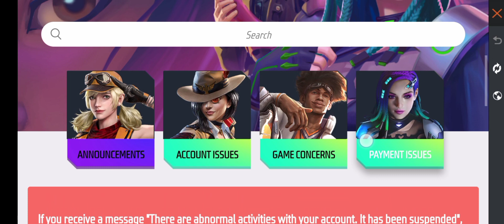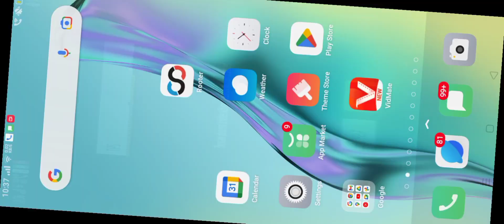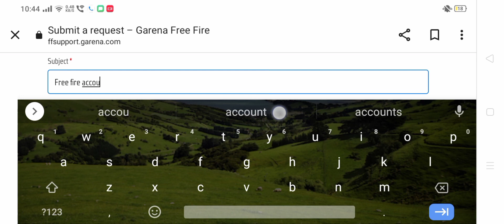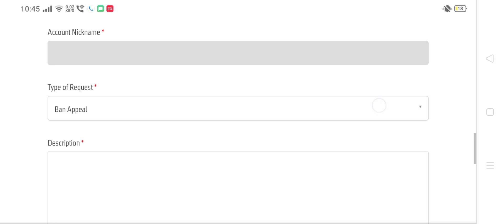How To Unsuspend Free Fire Account | How To Unban Free Fire ID | Free Fire ID Suspended Problem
recover free fire account fb
free fire id ban ho gaya ab kya kare
recover suspended free fire device
free fire ban account unban
free fire account recovery
free fire account unban
free fire account recovery new update
id unban free fire today
1) FF Suspended Account Recovery 2022
2) recover free fire account 2022
3) freefire acount suspend India
4) id unban pakistan
5) unban free fire account 2022
6) suspended free fire account recovery 2023
7) free fire account recovery new update 2023
8) Recover Suspended Free Fire device 2023
9) free fire suspended account recovery in tamil
10) free fire account suspended recovery in Hindi
11) free fire id unban kaise karen
12) how to unban free fire fb id
13) Recover Suspended Free Fire account - OB37 Update 2022
14) OB37 ff id unban 2023
15) Ob37 Free Fire Account Suspended Recovery
16) How to unban Device FF
17) Free Fire Account Suspended Recovery 2022
18) How to Unban Ff account
19) Rank match start problem solved
20) free fire account suspended new ob31 update 2022
21) how to unban free fire device
22) how to unban free fire device facebook
23) free fire unban device apk
24) ff tool se id ban hoti hai ya nahin
25) ff tool ID ban problem
26) 5 days id ban problem
27) ID unban kaise karen
28) free fire ID unban track
29) my free fire id ban
30) ff tool id ban
31) FF tools India I'd ban hoti hai ya nahin
32) FF tools I'd ban problem fix
33) I'd unsuspend new trick
34) account unban kasa kare today
35) 5 days I'd ban problem
36) free fire ID Unban kaise karen new trick
37) I'd unban 2023
38) free fire I'd unban OB37
39) ob37 id unban
40) free fire ob37 update  id unban
42) ff id suspended problem solve kaisa karen
42) how to recover free fire suspended account
43) OB37 id unban new trick
44) ban id vapas Kaise lai
45) ban account  unbanned  kasa Karen
46) free fire id suspended problem solution
47) ob37 update id unsuspend kaise kare
48) how to unban free fire suspended account
49) ff account unban kaise kare
50) id unban config file ff max
51) ban account unban in free fire
52) free fire account unban config file
53) free fire live id unban
54) free fire id unban real video
55) how to unsuspend ff max account
2022 unsuspend free fire if
free fire id suspended hogyi
unsuspend account FF
FF I'd suspend
free fire max I'd unban
how to recover suspended account in free fire max
2023 free fire id unban